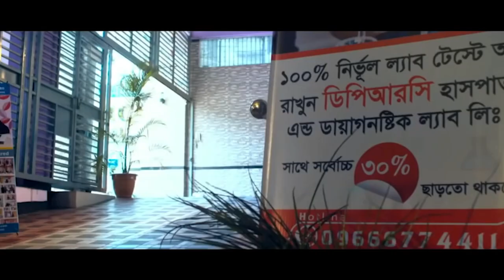আমি, আমার ছেলেও আমার বোন সবাই DPRC’র চিকিৎসায় সুস্থ হয়েছি | হাঁটু ব্যথা ও কাঁধে ব্যথা | Knee pain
আমি, আমার ছেলেও আমার বোন সবাই DPRC’র চিকিৎসায় সুস্থ হয়েছি | হাঁটু ব্যথা ও কাঁধে ব্যথা | Knee pain and shoulder pain